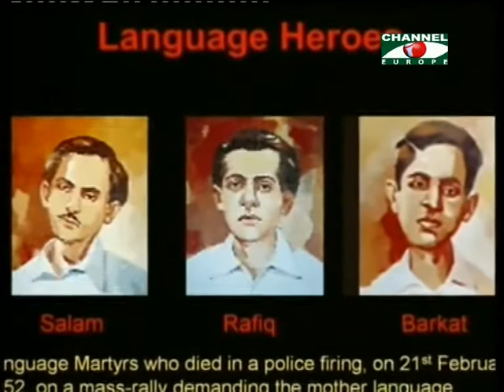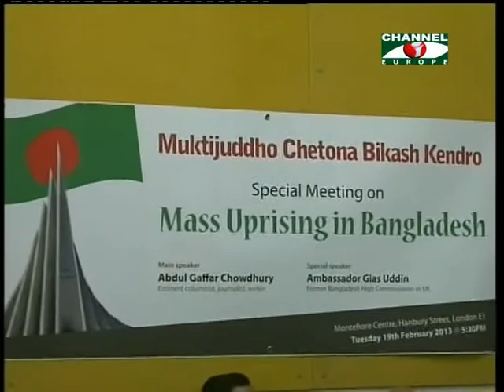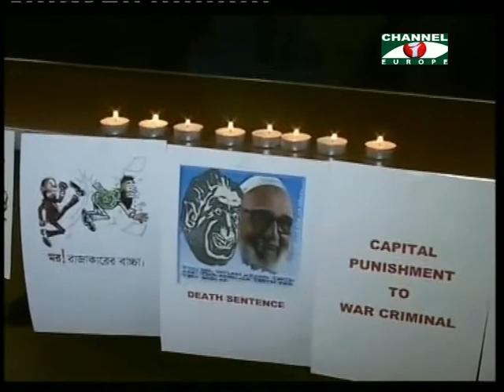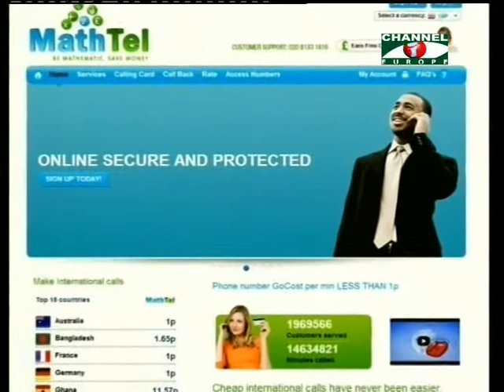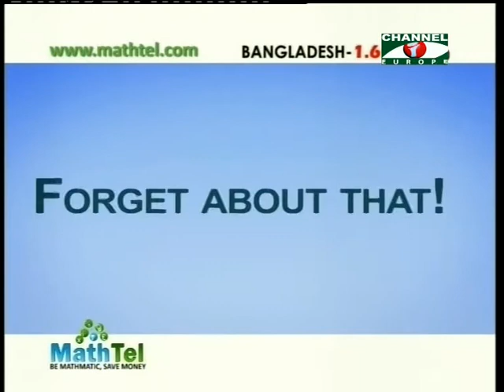Amader khobor - 200213 - 1